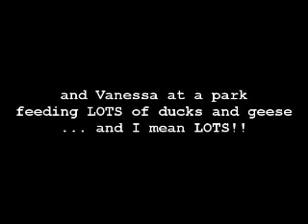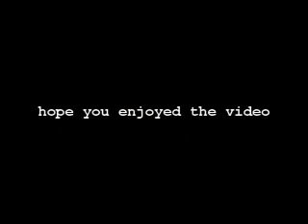Feeding Ducks and Geese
Vanessa and I feeding ducks and geese at a park near her house. SO MANY OF THEM!